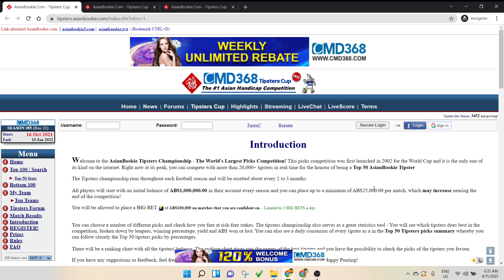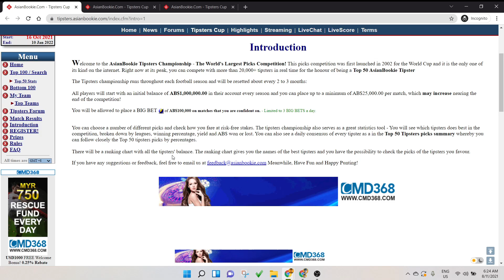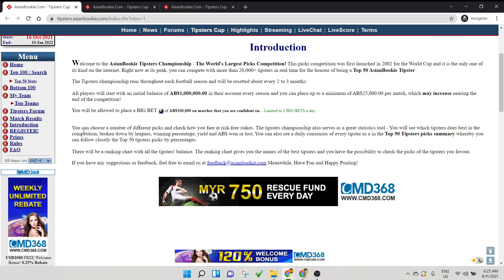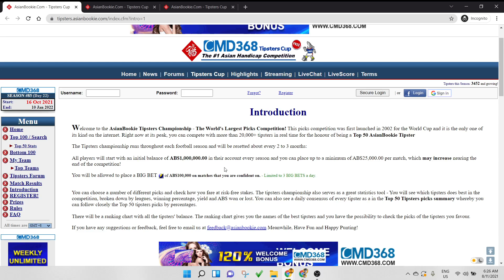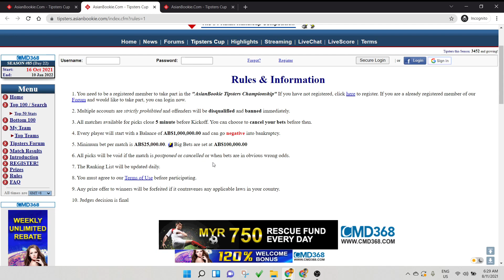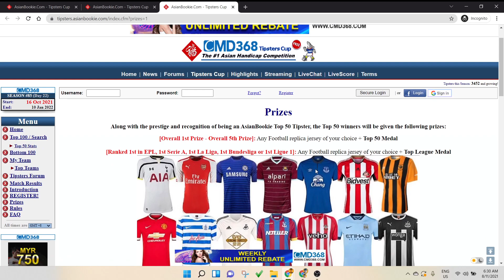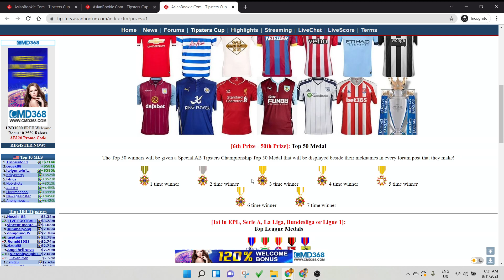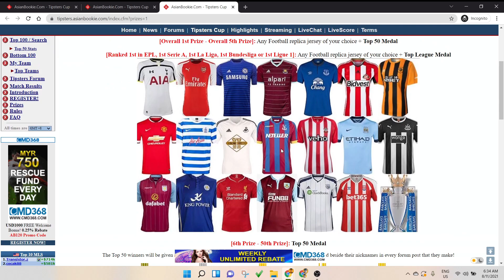Introduction and Rules of the AB Tipster Cup on Asian Bookie?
In this in-depth bilingual video Jonathan explains to the audience the Introduction, Rules and Prizes in The AB Tipster Cup on Asian Bookie He explains what are the perks and prizes for finishing top 50 tipster on AsianBookie.

Asian Bookie generates 61 million monthly page views. Nearly all of them are football betting punters and experts. Nearly 5,000 expert tipsters go head to head for 2 or 3 months to see who is the best punters/betters of football matches. Asian Bookie is not a gambling website. Asian Bookie is a free football betting competition/tournament, the credit in Asian Bookie cannot be exchanged for cash.

© All uploads are the intellectual property of AB Tipster Cup . You do not have permission to re-use or publish any part of them without my written approval.